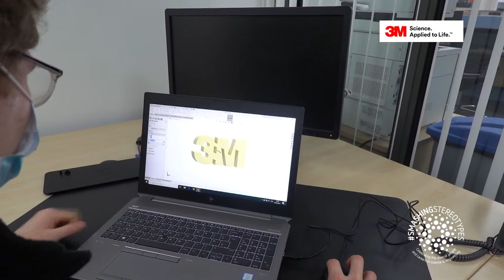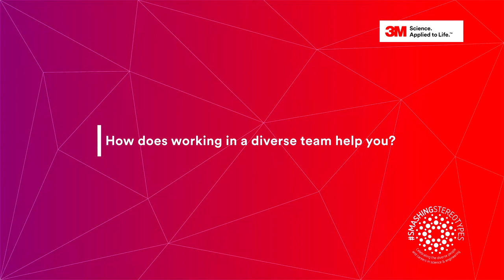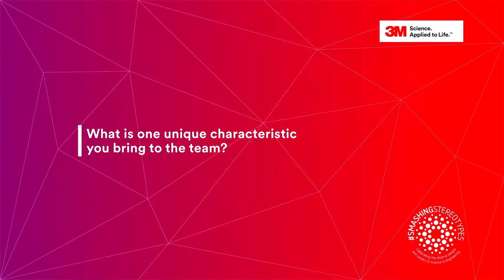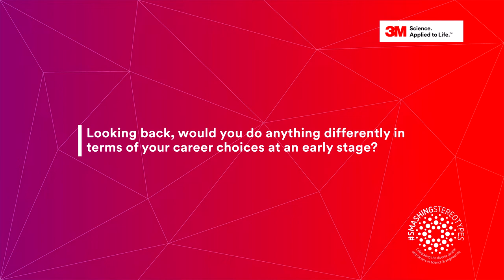3M SmashingStereotypes in manufacturing for British Science Week 2021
3M SmashingStereotypes in manufacturing for British Science Week 2021 Video